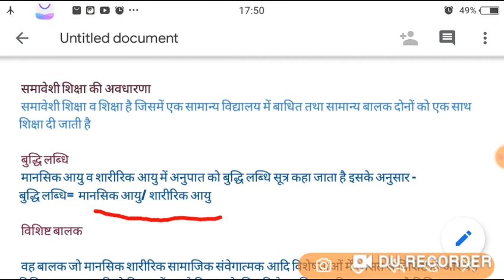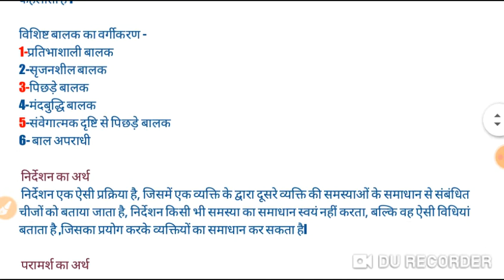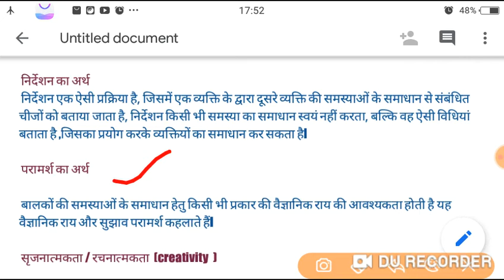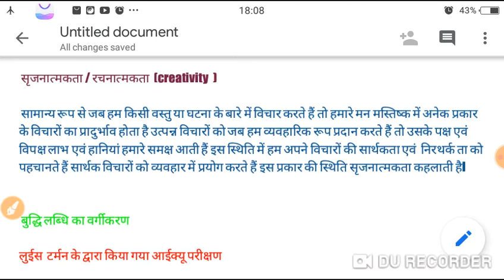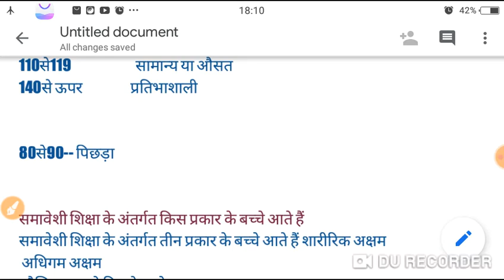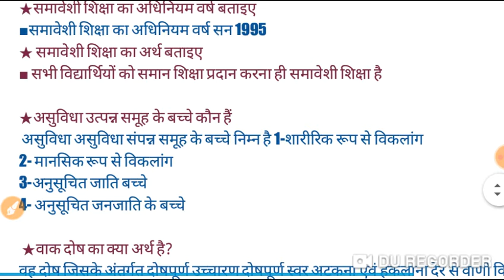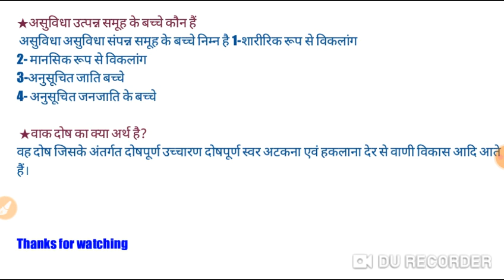समावेशीशिक्षा डीएलएड 3rd सेमेस्टर समावेशी शिक्षा के अति महत्वपूर्ण प्रश्न